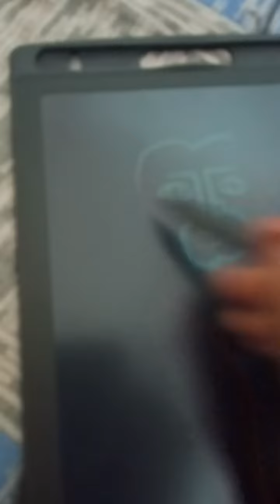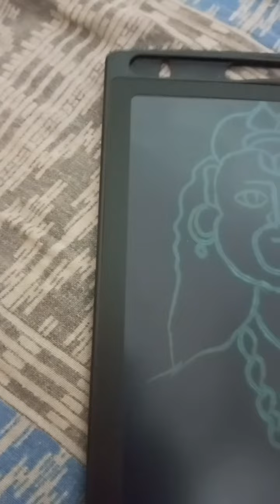how to draw hanumanji drawing with number 5 easy drawing